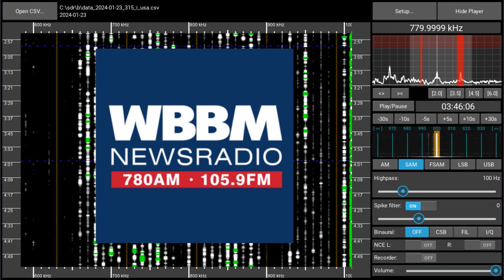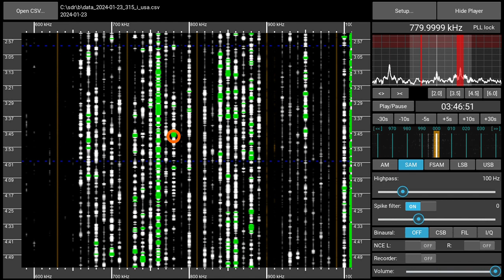780AM WBBM Chicago (IL) - received 2024-01-23 02:45 UTC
Newsradio 105.9 WBBM. Recorded with a Perseus SDR and a Megaloop FX magnetic loop antenna in a Munich suburb.